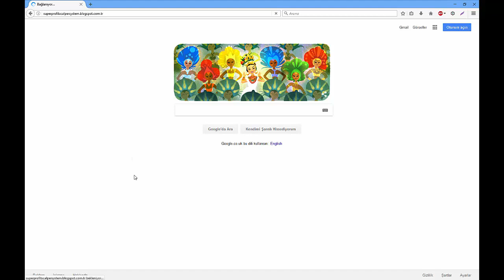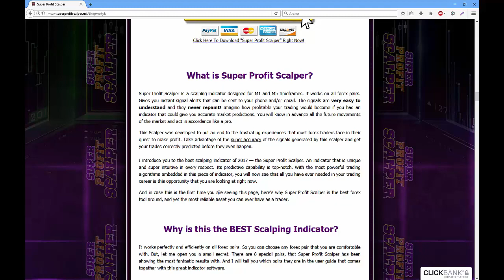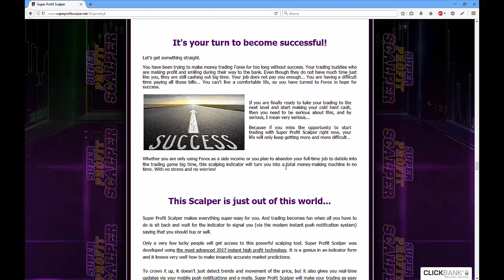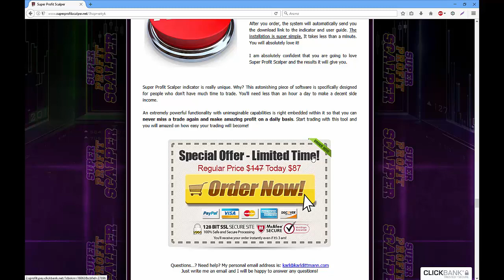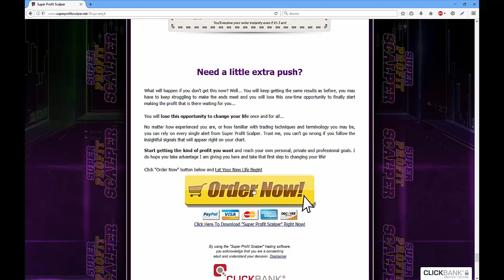Super Profit Scalper Does It Really Work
What is the Super Profit Scalper?

Super Profit Scalper is a fantastic indicator specifically created for M1 & M5. It's the perfect solution for people who only have just a few minutes a day for trading and want that big and fast profit.
Super Profit Scalper is a scalping indicator designed for M1 and M5 timeframes. This software will work on all the forex pairs. This software gives you instant signal alerts that can be sent to your phone and email. The signals are very easy to understand, and they never repaint. Just Imagine how profitable your trading would become if you had an indicator that could give you accurate market predictions. You will know in advance all the future movements of the market and act by a pro. It is a genius in an indicator form, and it knows very well how to make insanely accurate market predictions. This Scalper has been developed to put an end to all the frustrating experiences that most forex traders face in their quest to make the profit. You can take the great accuracy signals generated by this scalper and get your trades correctly predicted before they even happen.
Pros:
• Super Profit Scalper that has been developed by a team of professional traders who have been making money in Forex for the last decades, then the situation is completely different.
• It works exactly and efficiently on all forex pairs.
• You can use it on both M1 and M5 on all Forex Pairs, Stocks, Bonds, and Commodities.
• This software comes with easy signals that appear right on your chart, no matter what forex broker you’re using.
• You don’t need to be an expert to use it. It has been designed so that even your 11 years old kid can use it and make the profit for you.
• You can easily be making 100-200 pips a day, or even more, if you spend an extra hour a day.